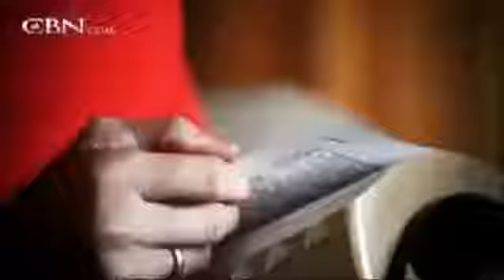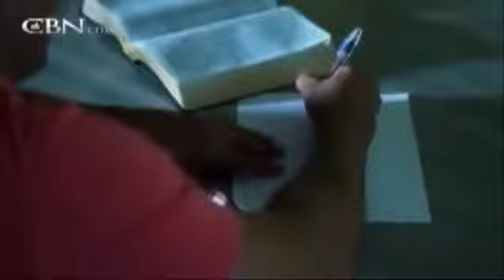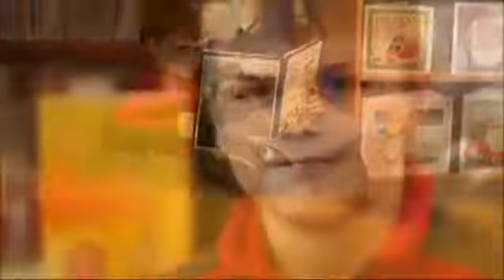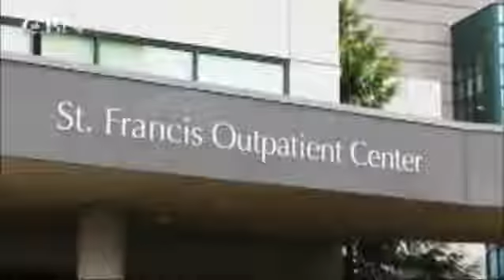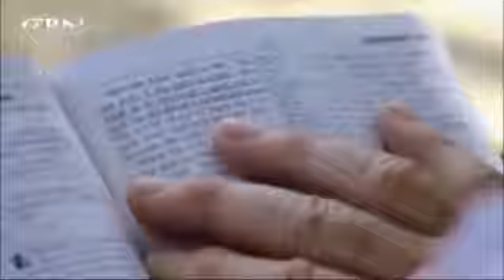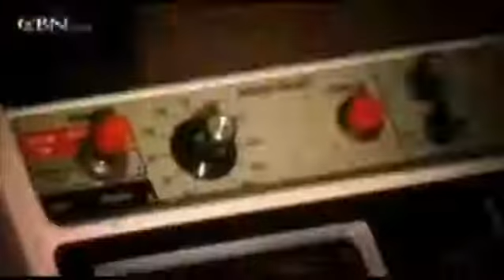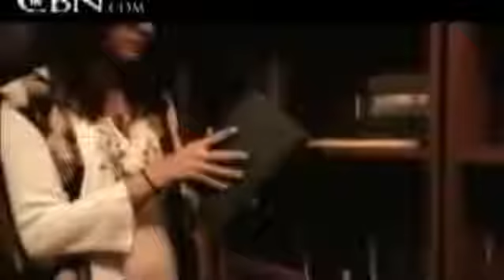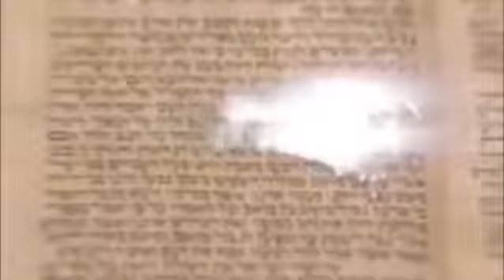The BEST stories of People who have seen HEAVEN & HELL